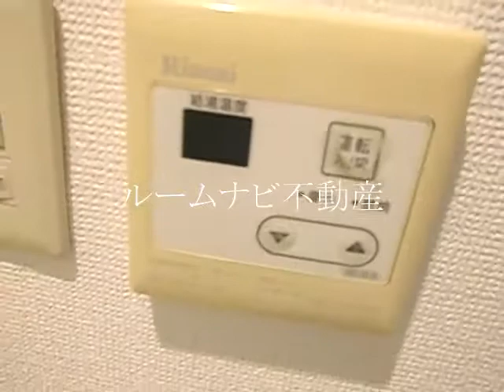五十嵐コーポ：板橋区本町＠＠2DK38.56㎡：ルームナビ不動産